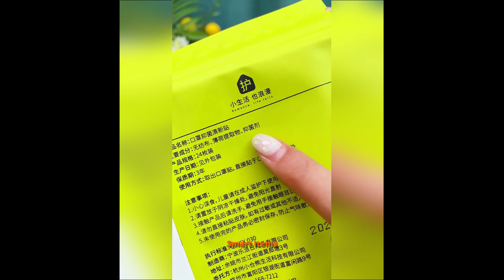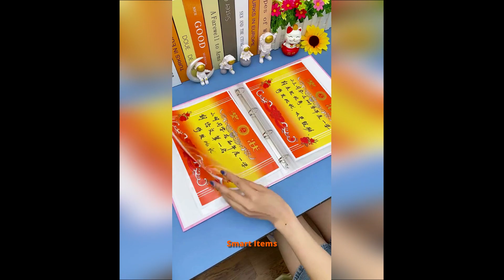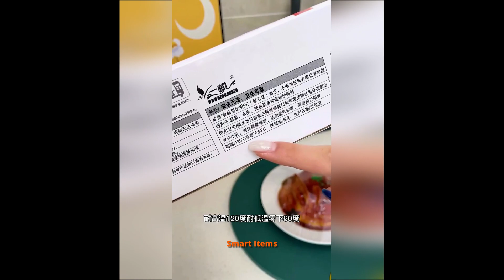Latest Smart Gadgets Utilities, Appliances and Utensils For Every Home and Kitchen 🏡 #32